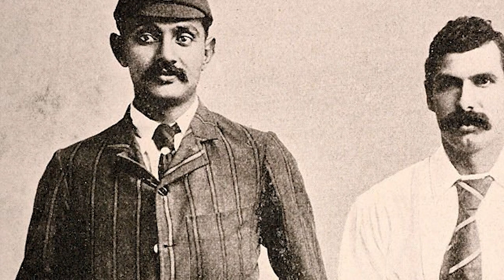Was Ranji Subjected to Racism?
Cricket correspondent for The Sunday Times, Simon Wilde, discusses whether KS Ranjitsinhji was subjected to racism when he was at the height of his fame in England in the 1890s and early 1900s.